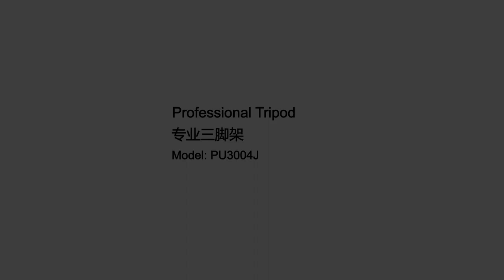PULUZ 3 in 1 Heavy Duty Video Camcorder Aluminum Alloy Tripod Mount Kit for DSLR / SLR Camera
SKU: PU3004J

Feature:

1. Made of high quality aluminum alloy.
2. Fluid damping head system for smooth rotate and tilt for recording.
3. Large quick release plate for better bearing of DV or cameras.
4. The legs utilize large ergonomic lock adjustment knobs design for fast tripod height adjustment with strong locking.
5. Versatile -75 degrees to +90 degrees tilt range, 360 degrees pan range; Achieve full 360 degrees shooting.
6. Rubber horseshoe, make it easy to shoot on uneven surfaces.
7. Also with the standard 1/4 inch or 3/8inch screw it allows you to replace the mini ball head with other heads or phone holder.

Thanks!